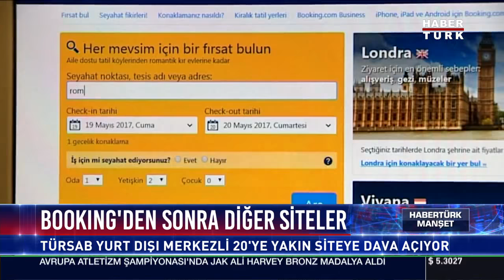Booking'den sonra diğer siteler